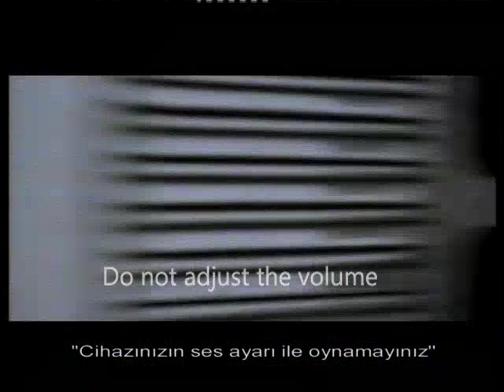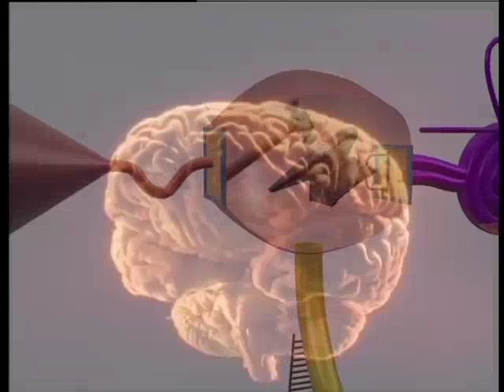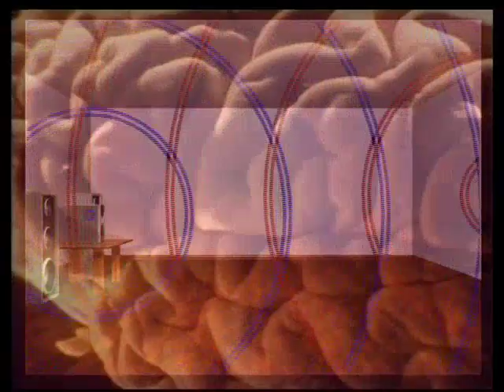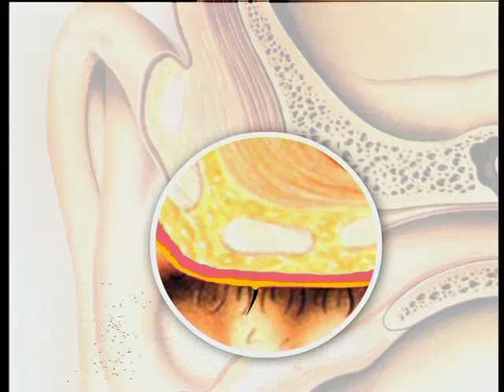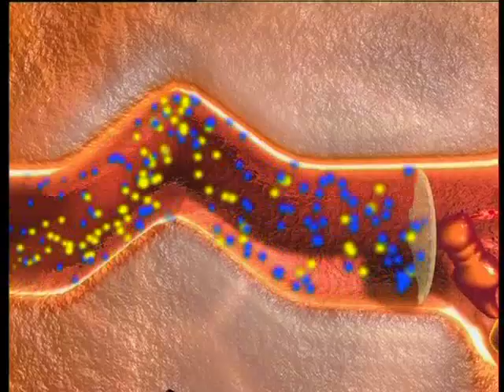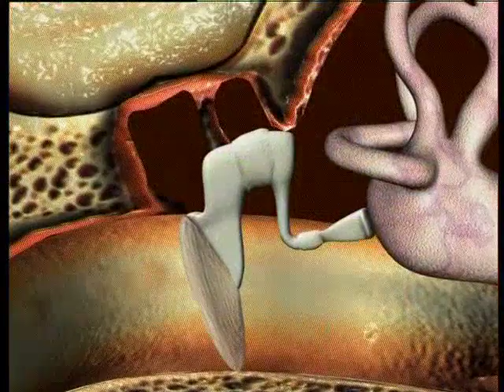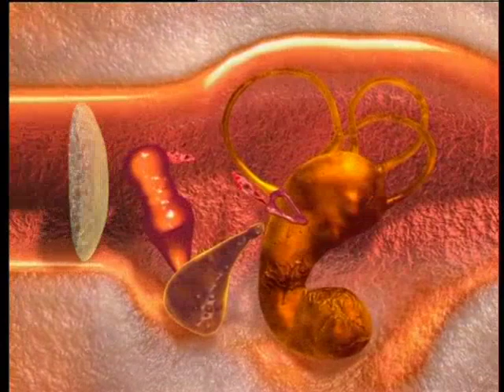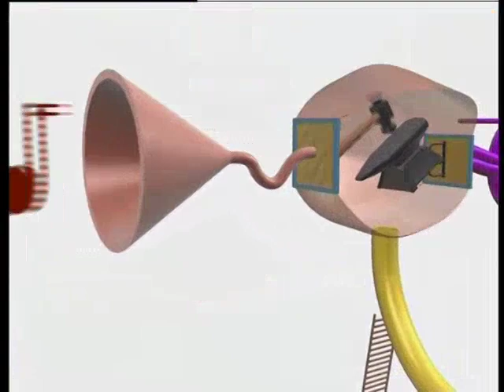Miracle of hearing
harun yahya films